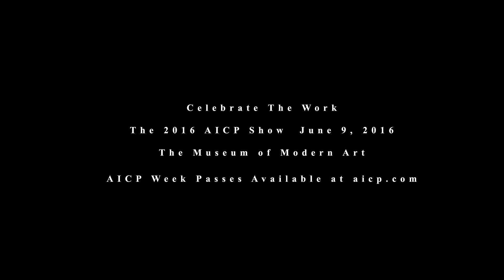On Curating The AICP Show: Desmond Marzette, Jordan Brand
Celebrate The Work
The 2016 AICP Show
June 9th at The Museum of Modern Art
AICP Week Passes Available at aicp.com